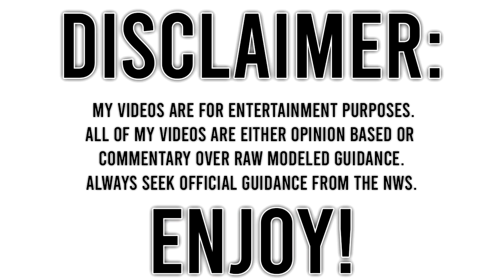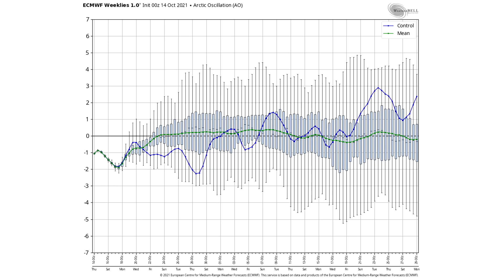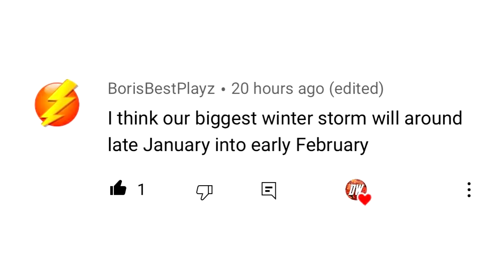Upcoming Arctic Blast! Colder Pattern, Positive PNA, Long Lived Cool Down